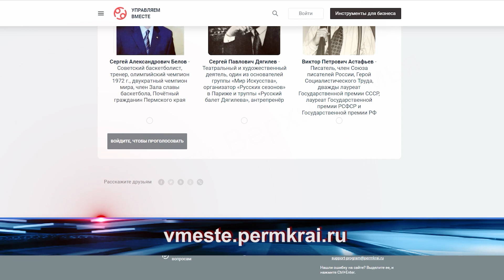Голосование за выдающихся личностей: Пермский край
А эти люди уже давно вошли в историю Пермского края и несомненно оставили свой след. На сайте "Управляем вместе" появилось интересное голосование. Жителям предлагают выбрать наиболее выдающихся деятелей, которые внесли свой вклад в пермскую историю. На данный момент лидирует династия Строгановых.